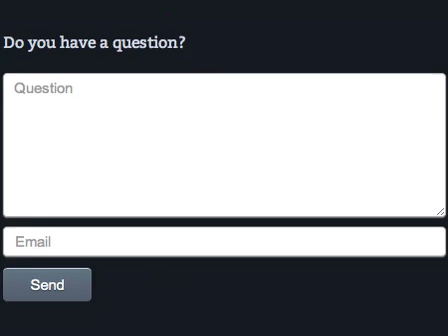Breezi App Previews: Ask a Question App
- this is a short video showing the basic user interface of the app.